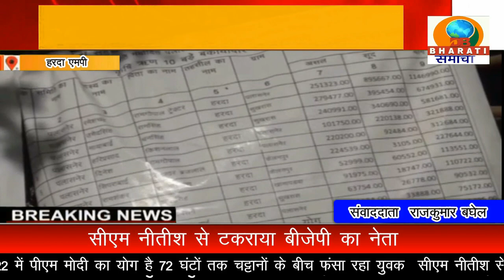UP BULLETIN/DB BHARATI SAMACHAR/ 05-01-23